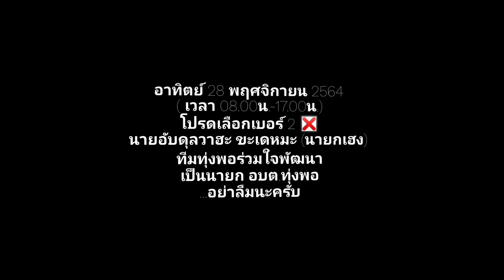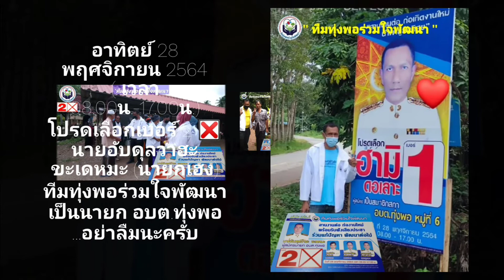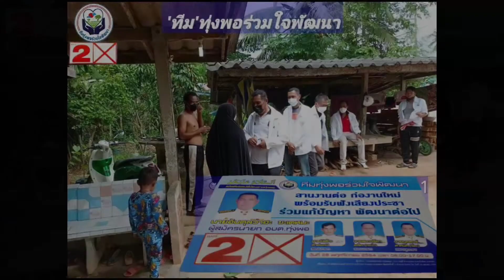นายกเฮง ทีมทุ่งพอร่วมใจพัฒนา เบอร์2 anon2020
นายอับดุลวาฮะ ขะเดหมะ
✍️สานงานต่อ ก่องานใหม่
พร้อมรับฟังเสียงประชา
ร่วมแก้ปัญหา  พัฒนาต่อไป🌾
Independent​ media : สื่อ​อิสระ​เพื่อ​สังคม​ #​คน​_บ้า​โลก​ออนไลน์